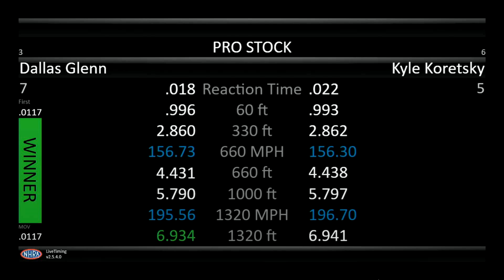Dallas Glenn 6 934 195 56, Kyle Koretsky 6 941 196 70, Pro Stock, Eliminations RND 2, Dodge Power Br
Dallas Glenn 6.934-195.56, Kyle Koretsky 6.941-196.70, Pro Stock, Eliminations RND 2, Dodge Power Brokers, Mile-High Nationals, Bandimere Speedway, Morrison, CO, JUL 16, 2023